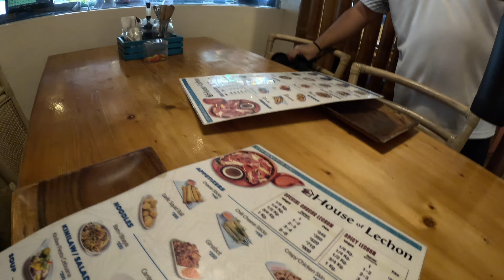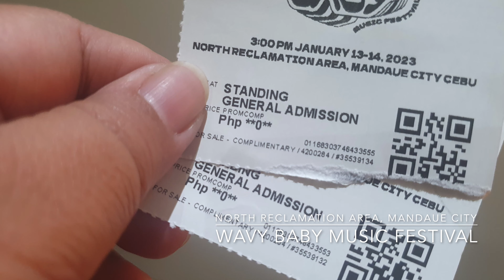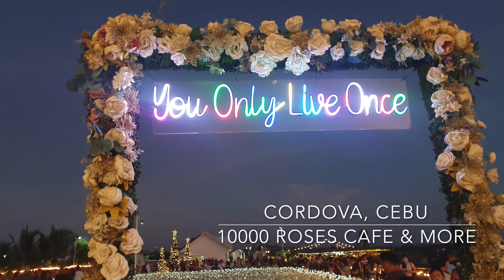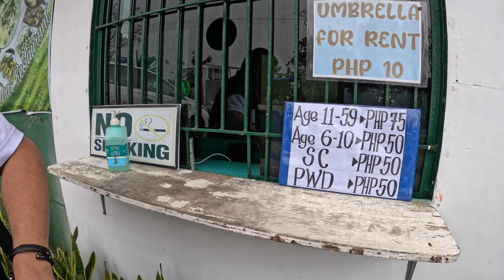CEBU - Sinulog Festival 2023 & City Tour | vlog 0019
The Queen of Philippine Festivals is back! Sinulog 2023 held its first face-to-face/in-person celebration since 2020. This is our first time to experience Sinulog Festival and we don't know what to expect! There was a lot of eating and also a lot of walking! After the actual Feast Day, we decided to have a chill drive around the city and visit a few attractions that we've never been before. We are happy to be back in the Queen City of the South... Cebu!